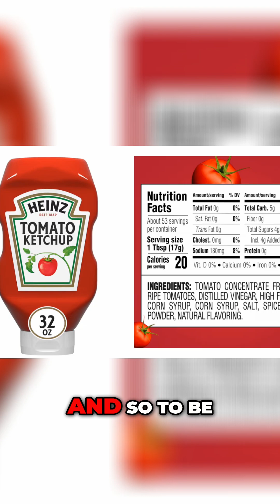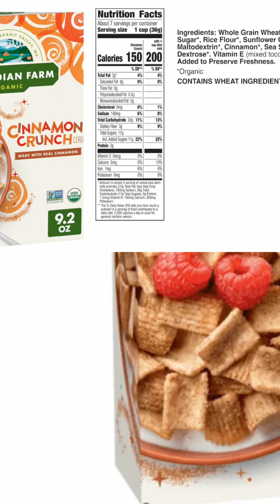Cereal's Hidden Sugars: A Shocking Food Label Investigation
We uncover hidden sugars in everyday cereals and processed foods like BBQ sauce! Learn to read labels for 'ose' endings (sucrose, fructose) and protect our kids from unhealthy ingredients. Rethink our breakfast and diet!